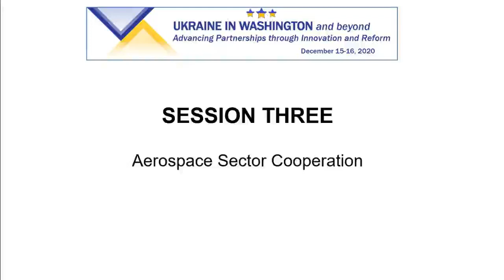UKRAINE IN WASHINGTON 2020: Panel Discussion on Aerospace Sector Cooperation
This discussion took place at the U.S.-Ukraine Foundation's annual event on December 15, 2020, online.
Moderator: Alex Bart, Founder and Managing Partner, Empire State Capital
Igor Pasternak, CEO of Aeros Inc.
Participants:
Volodymyr Usov, former Head, State Space Agency of Ukraine
Farhod Inogambaev, Executive Director, Debt Capital Markets and Syndication, Oppenheimer & Co
Dmytro Nikon, Chief Economist, Pivdenmash